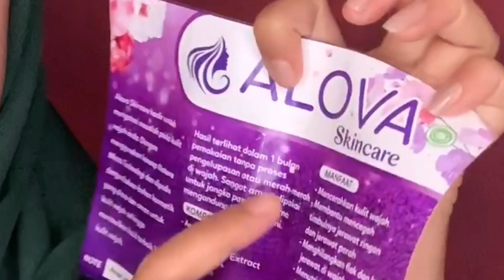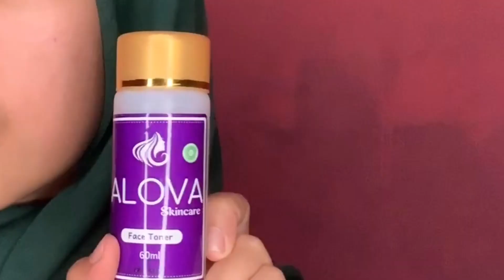CARA AMPUH MENGHILANGKAN JERAWAT BEKAS JERAWAT DAN BERUNTUSAN || MASKER MEMUTIHKAN WAJAH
Follow instragram kU @anisapinkity

Yang mau Tau jelas tentang skincare ini silahkan dm instragram aku ya